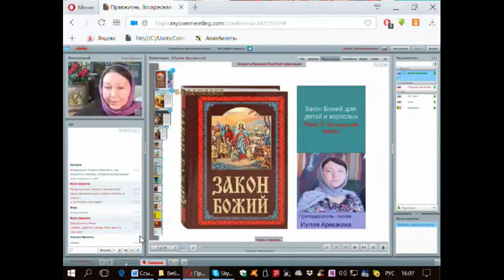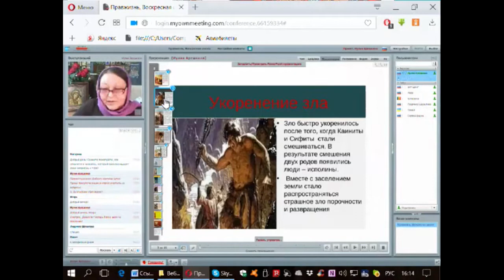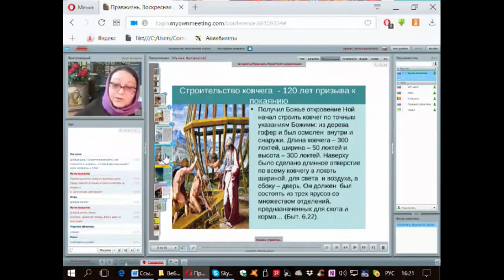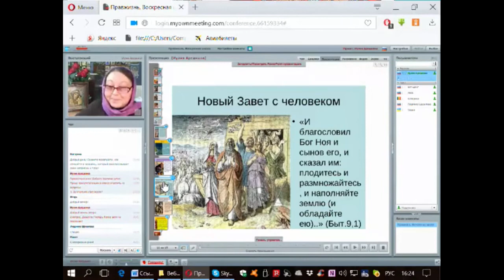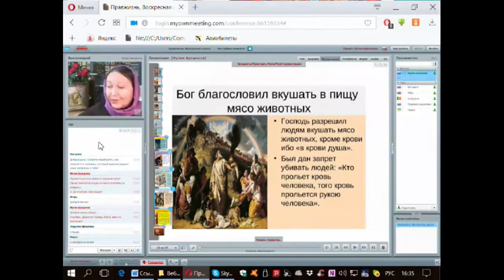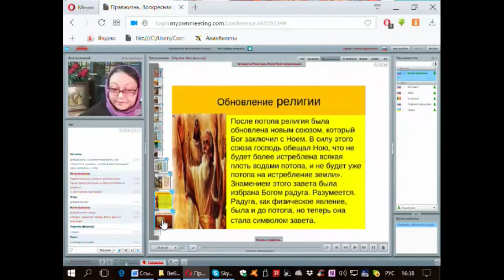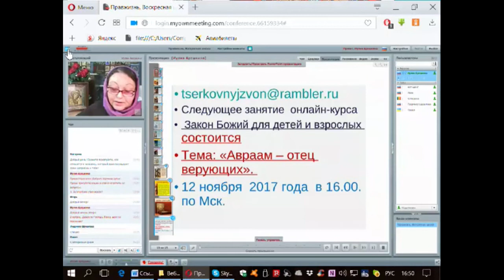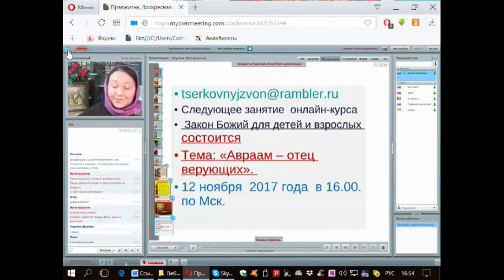Вебинар №7. Всемирный потоп. Курс "Закон Божий для детей и взрослых" с Иулией Арешкиной